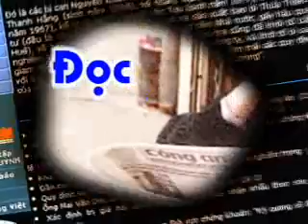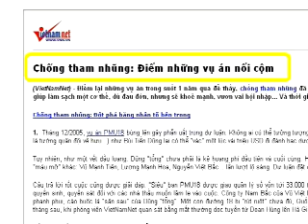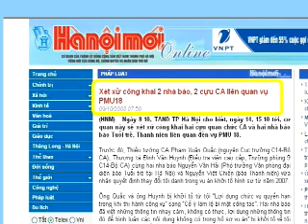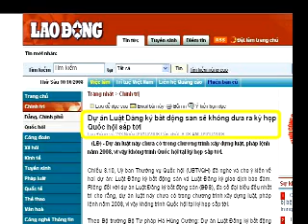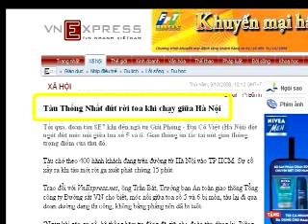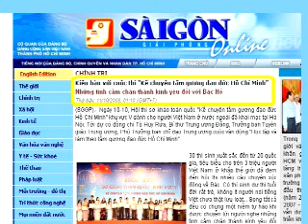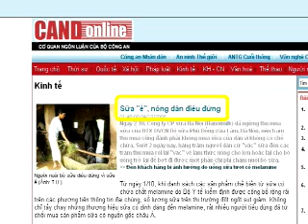Đọc Báo VẸM (081) - Reading Viet Commie Newspaper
Đọc Báo VẸM (081)  Doc Bao VEM   doc bao vem vietnam  viet nam  Vietnamese communist publication cong san vietcong csvn  SBTN QUEHUONG  QUE HUONG  Hoang Tuan  Nguyen Khoi